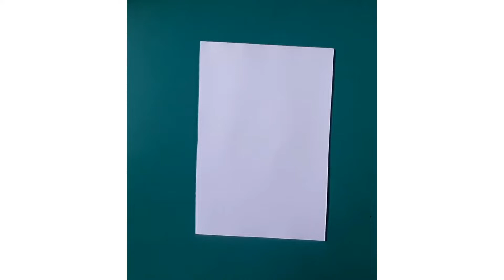Night view |Soft pastel|Poster Colors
Painting night view with soft pastel and poster colors